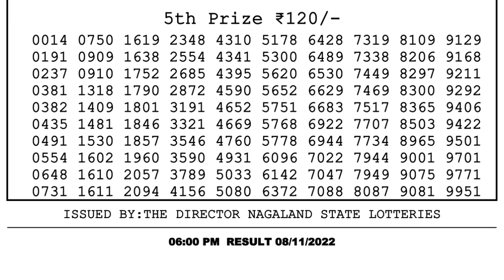🔴Dear Lottery Sambad Live 6pm today 08.11.22 Nagaland State Lottery Result